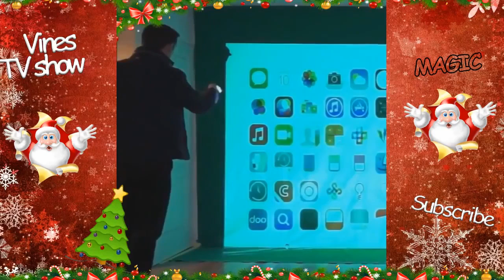🖖🤞✌️Best Magic Show Clips🖖🤞✌️